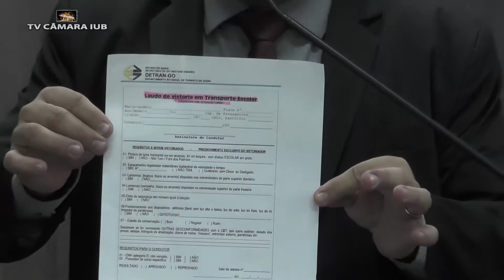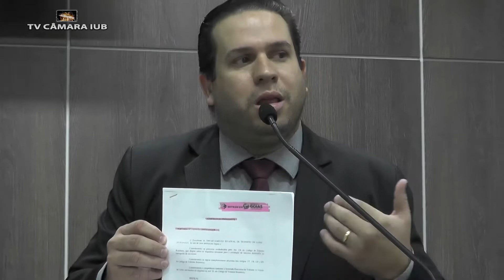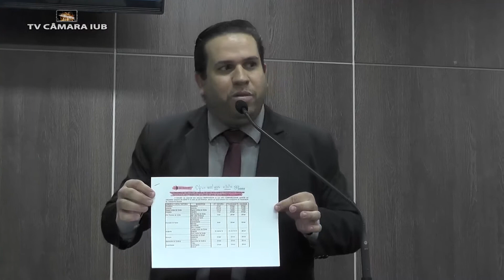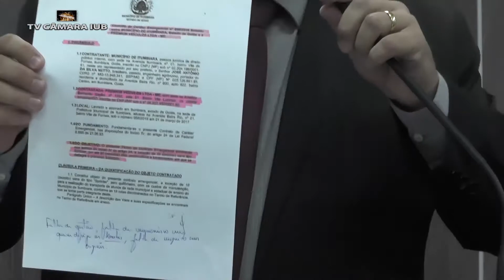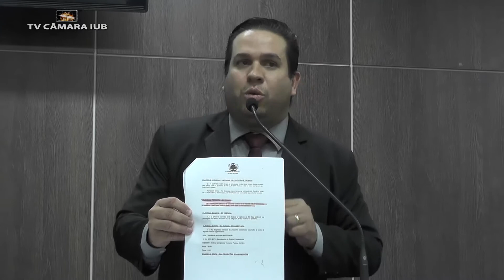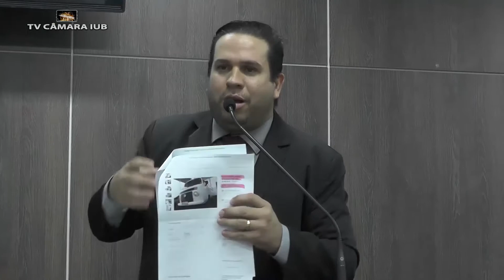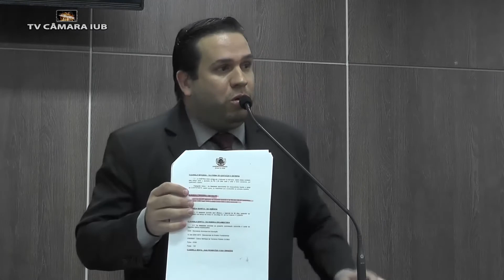SESSÃO 06 (05 MAR 2018)-07- GRANDE EXPEDIENTE - DR ROGÉRIO REZENDE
Uso da tribuna pelo vereador Dr Rogério Rezende, utilizando do recurso GRANDE EXPEDIENTE durante a Sessão Ordinária 06 realizada no plenário da Câmara Municipal de Itumbiara-GO, na noite de 05 de março de 2018.